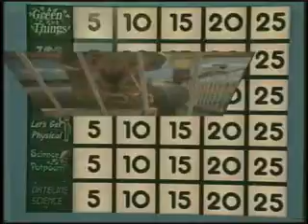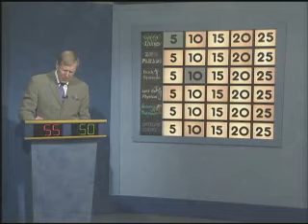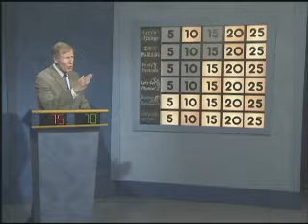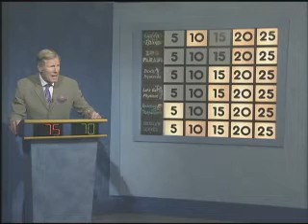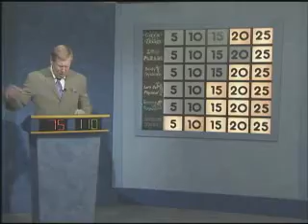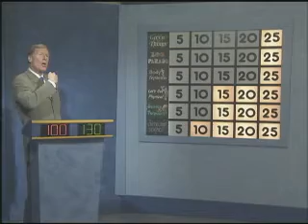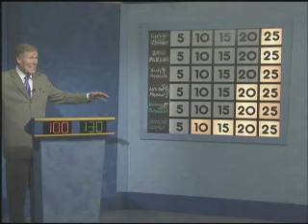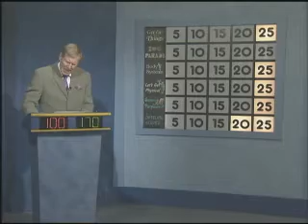Science Bowl Port Town vs. Samuel Massie 2011-12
Science Bowl 2011-12